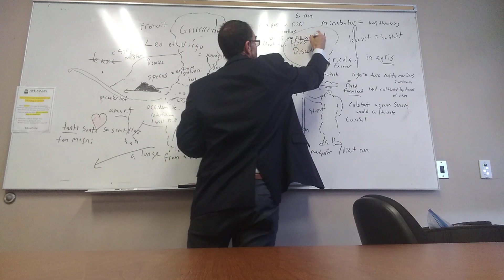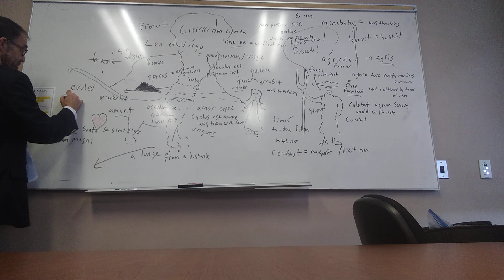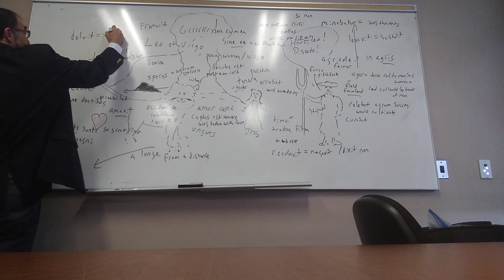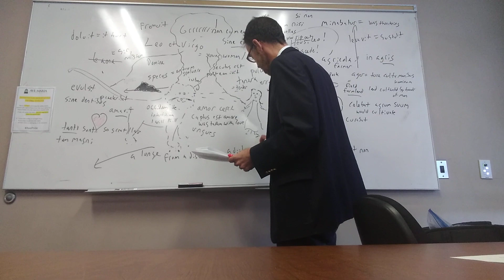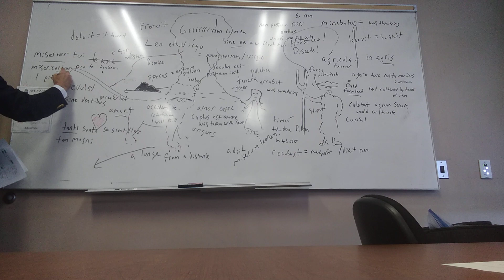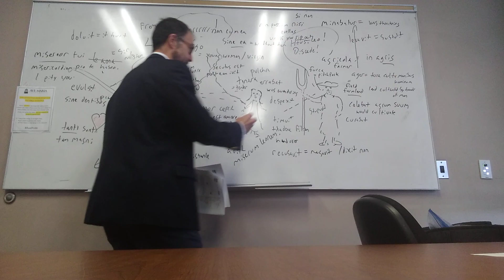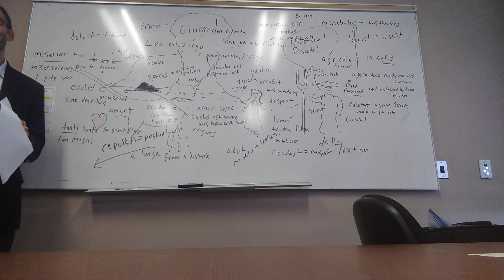07 Leo et Virgo 02